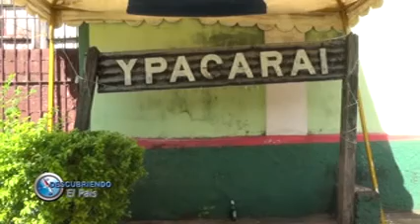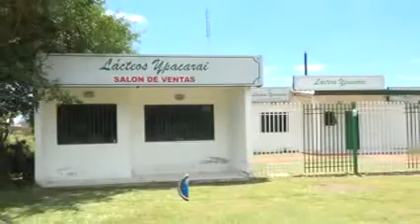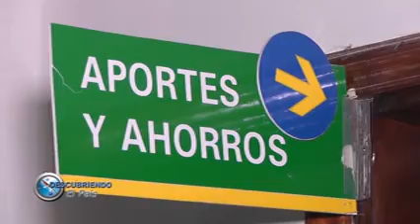BLOQUE 2 .-21/01/2018-. DESCUBRIENDO EL PAÍS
NOTA AL LIC. MARIO GODOY PRESIDENTE DE LA COOPERATIVA YPACARAI LTDA. Y AL GERENTE GENERAL LIC JAVIER  ESCOBAR